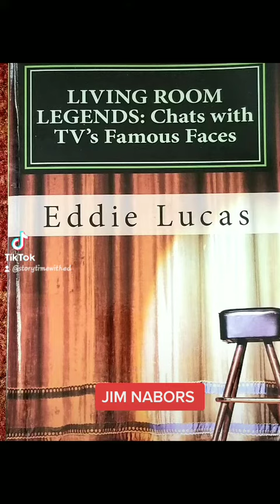Jim Nabors : The Andy Griffith Show, Gomer Pyle USMC